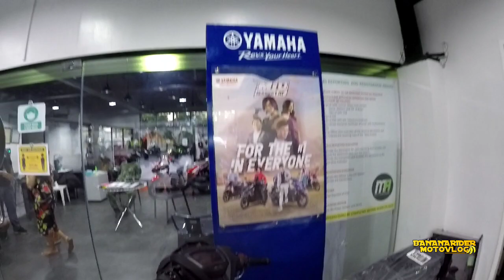YAMAHA MIO 125i 2020 update